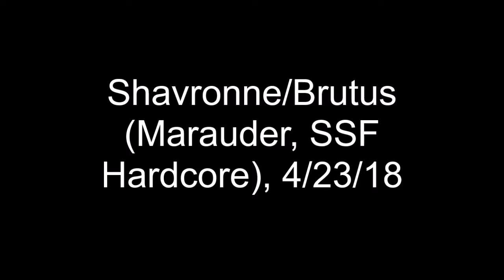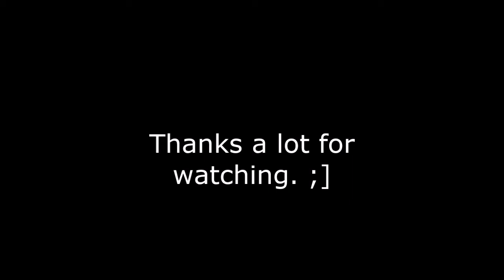Path of Exile: Shavronne/Brutus (Marauder, SSF Hardcore), 4/23/18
Killing Shav and Brutus in this video. Went very smoothly! I used maybe one life flask charge and a few utility charges and that was it. Too bad THAT don't happen often!